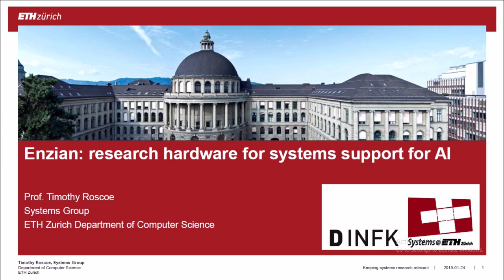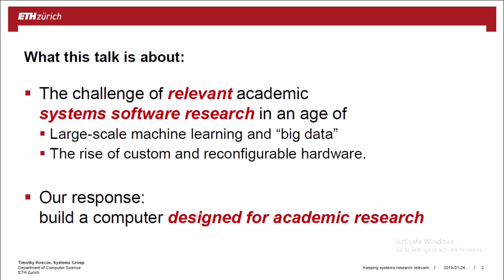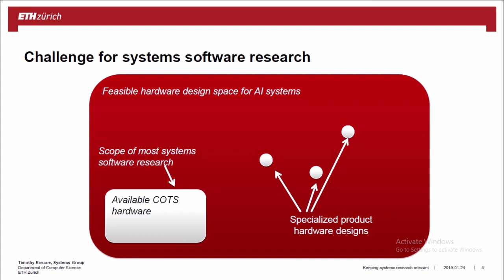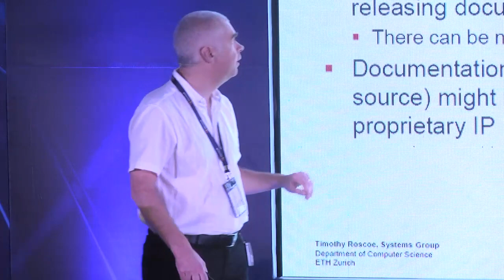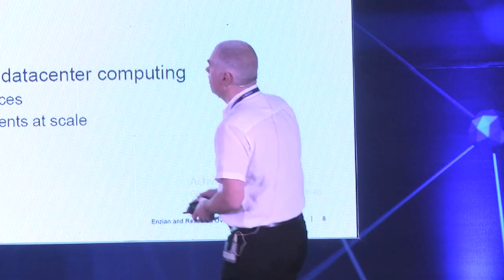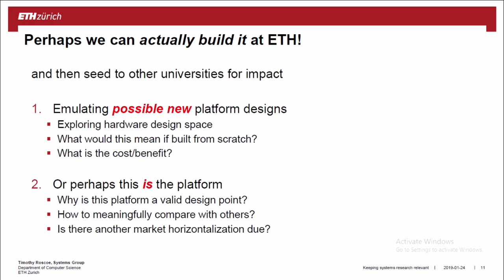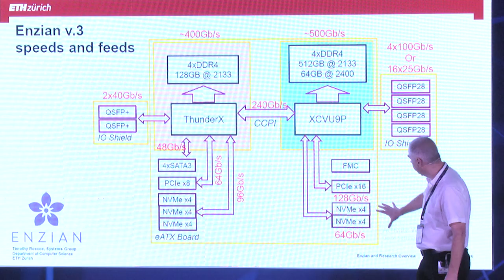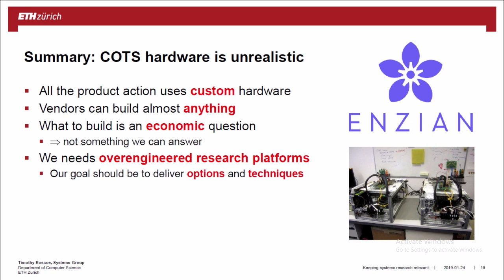Enzian: Research Hardware for Systems support for AI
AI researchers are striving to create intelligent machines that complement human reasoning and enrich human experiences and capabilities. At the core is the ability to harness the explosion of digital data and computational power with advanced algorithms that extend the ability for machines to learn, reason, sense, and understand—enabling collaborative and natural interactions between machines and humans. The Academic Research Summit 2019 is focused on the theme of Data Science and AI.